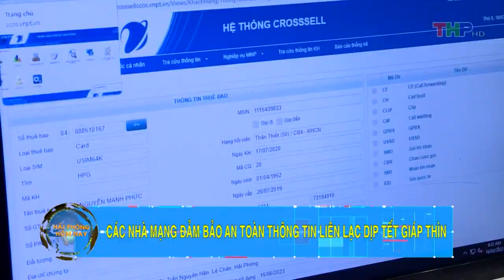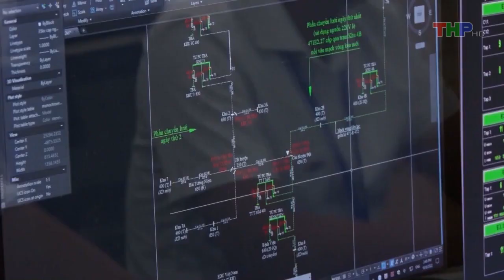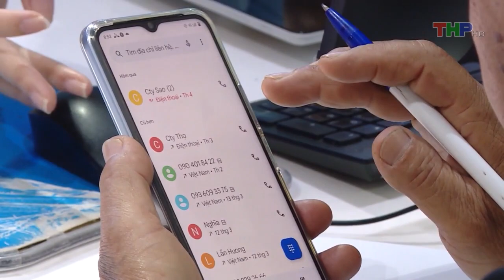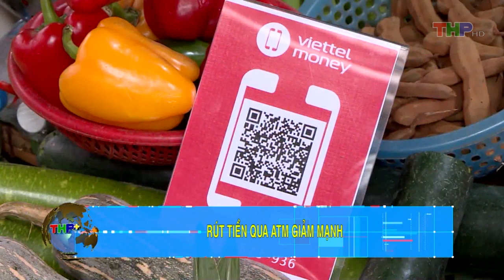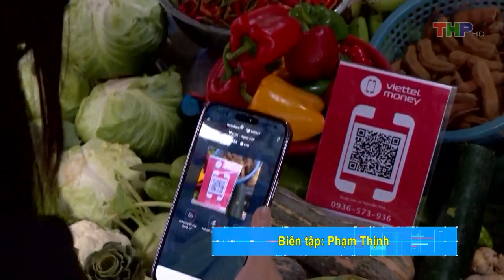Bản tin Hải Phòng hôm nay trưa (07/02/2024)